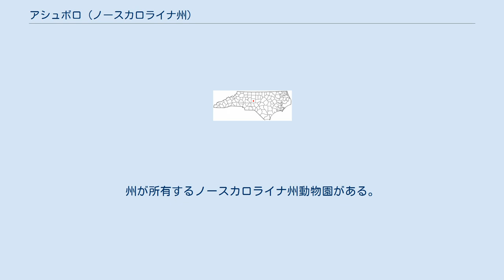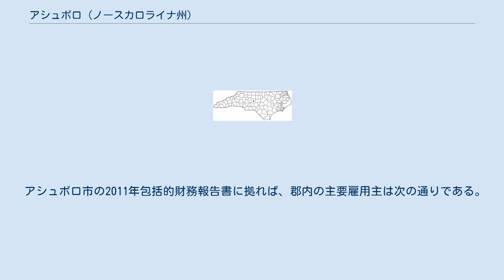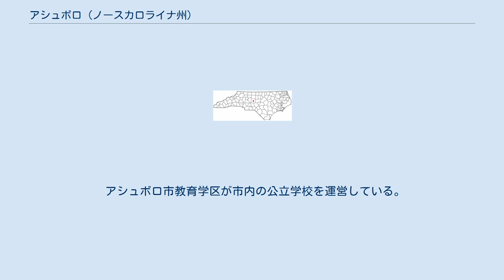アシュボロ (ノースカロライナ州)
ランドルフ郡_(ノースカロライナ州)
アシュボロ（英: Asheboro）は、アメリカ合衆国ノースカロライナ州中央部ランドルフ郡の都市であり、同郡の郡庁所在地でもある。
2010年国勢調査での人口は21,672 人だった。
州が所有するノースカロライナ州動物園がある。
 アシュボロ市内のアメリカ合衆国国家歴史登録財としては、アクメ・マクラリー靴下工場、アシュボロ靴下工場とクランフォード家具会社複合施設、セントラル・スクール、ウィルソン・キンドリー農園とキンドリー鉱山、ルイス・ソーンバーグ農園、マウントシェパード陶器工場跡、ランドルフ郡庁舎、サンセット劇場、セイヤー農園跡がある。
 アシュボロ市は 北緯35度42分55秒 西経79度48分47秒 / 北緯35.71528度 西経79.81306度 / 35.71528; -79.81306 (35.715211, -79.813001)に位置している。
アシュボロはノースカロライナ州の地理的中心にあることで知られている。
穏やかにうねる州中央部のピードモント台地にあるが、アパラチア山脈からは東に離れており、市と周辺地域は丘だらけである。
浸食によって高い丘のみが残った古代の一連の尾根や残丘であるユーフワリー山地の中にある。
このために実際よりも山がちに見られることになる。
 2000年から2007年の間に国内回遊率が10.5%から1.9%に減った。
収入額が9.5%減り、貧困率は15.8%から26.7%に増加した。
 アシュボロ市の2011年包括的財務報告書に拠れば、郡内の主要雇用主は次の通りである。
 2012年10月、ヒョースンUSAがアシュボロ・ワイア工場の閉鎖を発表し、310人分の仕事が失われた。
この工場はグッドイヤーが建設し、2011年にヒョースンが買収し、自動車やトラックのタイヤに使用するワイアを作っていた。
 ランドルフ・モールは1982年にオープンした屋内型ショッピングモールである。
 アシュボロはアメリカ国道220号線と州間高速道路73号線/74号線の交差点にあり、州間高速道路74号線は北のグリーンズボロとを繋いでいる。
アメリカ国道64号線で東のローリーと、ノースカロライナ州道49号線で南西のシャーロットと繋がっている。
 アシュボロ地域空港は市の一般用途空港である。
定期便のある最寄りの空港はグリーンズボロ市にあるピードモント・トライアド国際空港である。
 アシュボロ市教育学区が市内の公立学校を運営している。
 ランドルフ郡教育学区も市内にその本部を置いている。